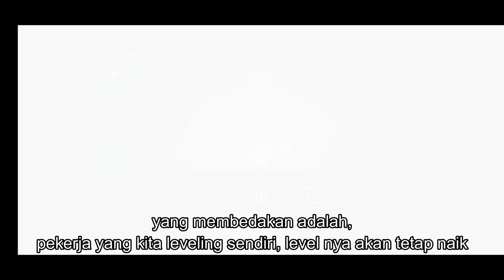Guide Tips dan Trik lengkap "Pekerja" - Black desert mobile indonesia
tips dan trik Black Desert Mobile, versi bahasa indonesia.
Music taken from: YouTube Music Library

tips dan trik black desert mobile